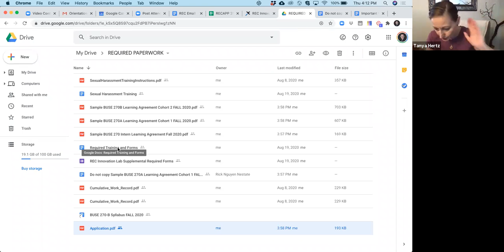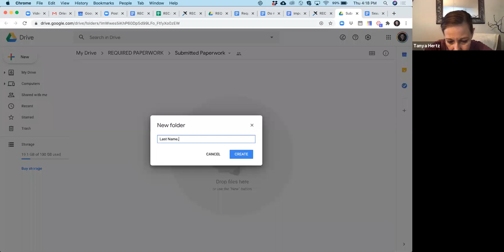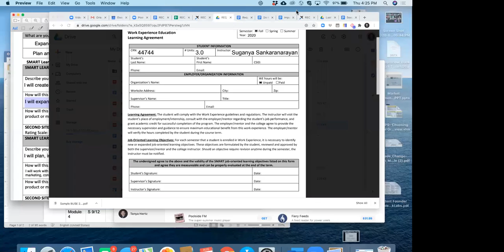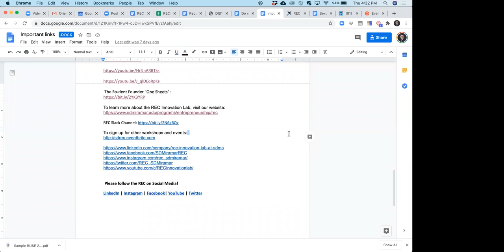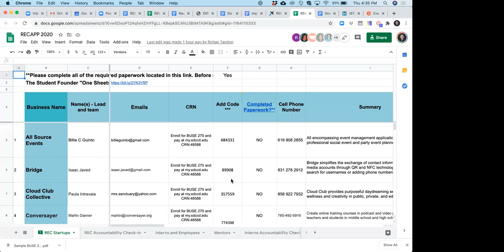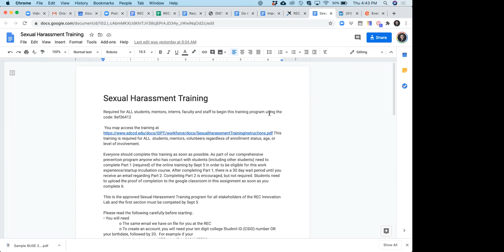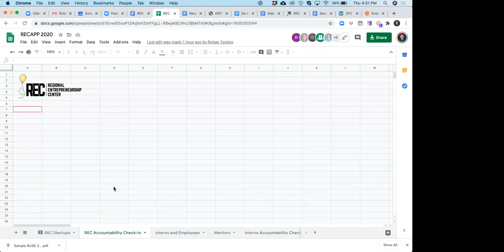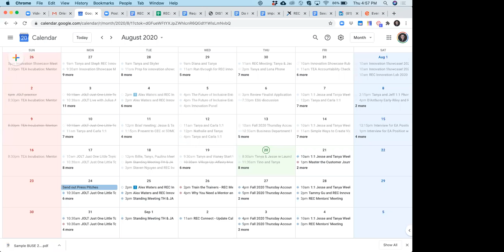Orientation Part II for Interns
REC Innovation Lab Orientation Part II for Interns